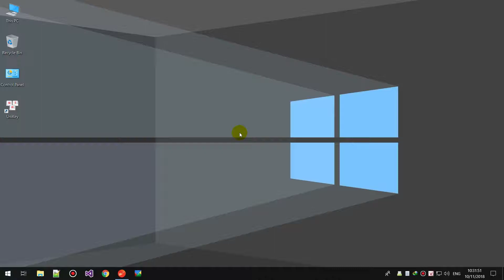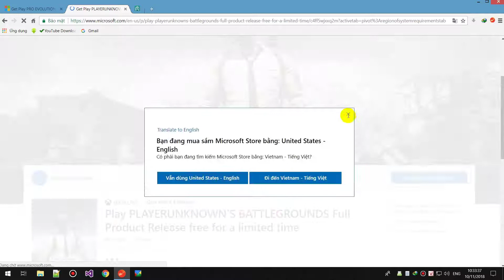Nhận 2 tựa game khủng PUBG và PES 2019, đang miễn phí cho Xbox One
▶ Bỏ qua quảng cáo để ủng hộ kênh nhé

Hiện giá gốc trên Microsoft Store của phiên bản PUBG dành cho Xbox One là 29,99USD và PES 2019 là 59,99 USD. Trong thời gian từ hôm nay cho đến hết ngày 11 tháng 11/2018, những game thủ nào đang sở hữu Xbox One có thể nhận vĩnh viễn hai tựa game đình đám này hoàn toàn miễn phí.